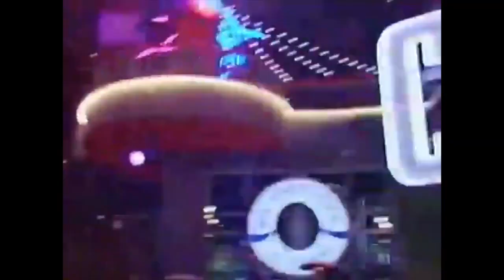Food, Retail, and CityWalk at Universal Studios Hollywood (2001)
CityWalk
Universal CityWalk is located in the Entertainment Capital of L.A., Universal Studios Hollywood. Every year millions of Angelenos and tourists visit Universal CityWalk for one-of-a-kind shopping, dining and entertainment experience. Always relevant, Universal CityWalk is unique and always innovative, because of this, it's the perfect reflection of L.A. culture. This brings with it millions of dollars worth of advertising, promotion and publicity not found with any other Southern California lifestyle/entertainment center.

The Entertainment Capital of L.A. Defined.
Ethnically and Demographically Rich — Fed by Local, Domestic and International Visitors
Extended Retail Day Parts with Audiences from a Variety of Entertainment Sources — Theme Park, Cinemas, Clubs

Cyber Grill - Terminator 2 3D
Louie's Italian Pizza & Pasta - Entertainment Center
The Flintstones Drive-In - Entertainment Center
Mel's Diner - Streets of the World - Entertainment Center
Universal Studio Store - Entertainment Center
Universal CityWalk
Adobe Road
All Star Collectibles
Awesome Atoms
B.B. King's Blues Club
Billabong
Buca Di Beppo
Cafe Tu Tu Tango
Camacho's Cantina
Captain Coconuts
Cirque de Bijoux
City Loft
Daily Grill
Dapy
Fossil
Fountain Courtyard
Gladstone's Universal
Glow
Hard Rock Cafe
Hollywood Harley Davidson
Hot Topic
Jerry's Famous Deli
Karl Strauss Brewery Garden
Martin Lawrence Gallery
Nature Company
Out Takes
Quick Serve
Quiksilver Boardrider's Club
The Raider Image
Red Balls
Retro Rad
The Ride
Rumba Room Latin Dancing & Dining
Sam Goody Superstore
Shanghai and Mein
Skechers
Sparky's
Sunglass Hut
Things From Another World
THEM!
Tony Roma's
UCLA Spirit
Upstart Crow Bookstore and Coffeehouse
Vans
Wasabi at CityWalk
Wizards
Wolfgang Puck Cafe
Wound & Wound Toy Co.

Video Clip - Ride the Movies: Behind the Scenes at Universal Studios Hollywood
Director - Len DePanicis
Writer - Howard Mermel
Narrator - Mike Weber